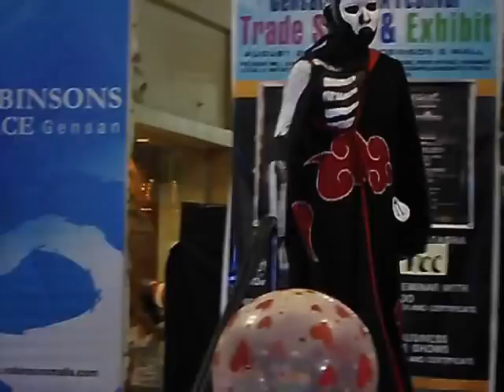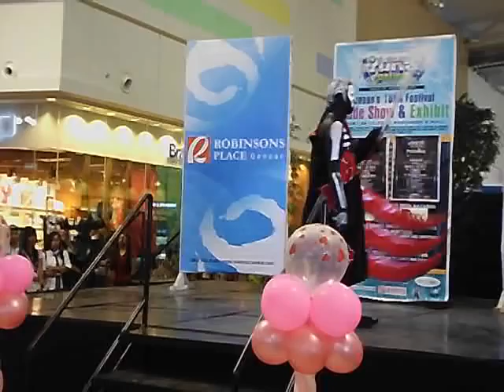KAGE Gensan - HIDAN COSPLAY - NAruto Series - Cosplay Battle - Tuna Festival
Cosplayed by: Rammy Boi Kenzou
Place:Robinsons General Santos Ctiy, Philippines
Date: August 28, 2011